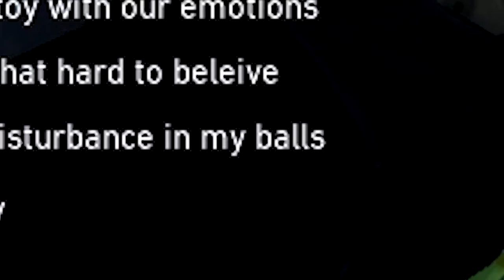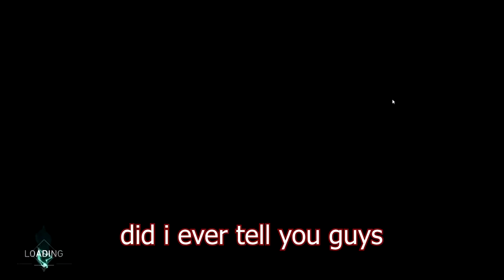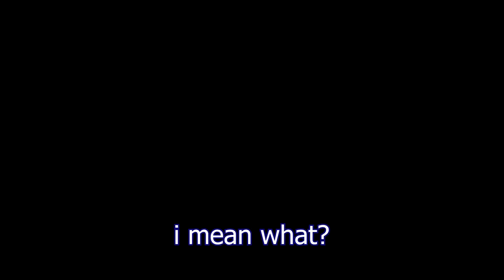Who Kidnapped Bigfoot? | Scuffed Valorant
scuffed quad pt. 3. who knew bigfoot was part of the axis power in ww2
lick & sucrib

Subtitle Colors:
Tonarr/Sean: Black
Stargazer/Nick: Neon Pink
astrodaddy/Theresa: Light Blue
Comrade/Jacob: Red
BiggieBeb/Ben: Brown
jWENO63/Owen: Dark Green
Fletch/Tyler: Dark Blue
rotisserie/Jared: Light Green
Jaeyde4/Fiona: Light Pink

still nothing down here